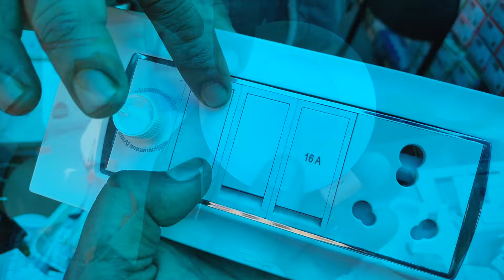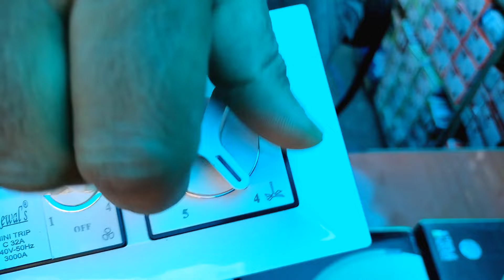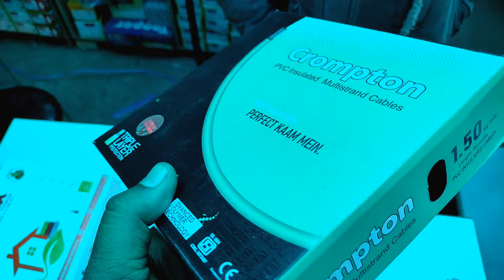Branded switch, socket, wire | electric wholesale market Delhi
switch socket
modular sheet
switch socket chepest market
switch socket wire wholesale market
Branded electric item wholesale price in delhi
Electric switch socket wire wholesale market in Delhi